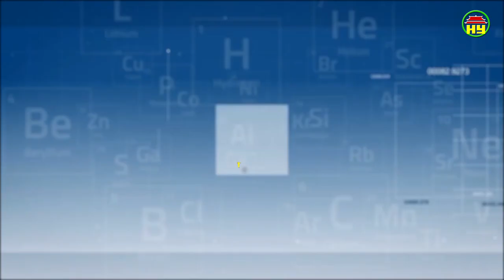Thông tin sức khỏe ngày 26/05/2019